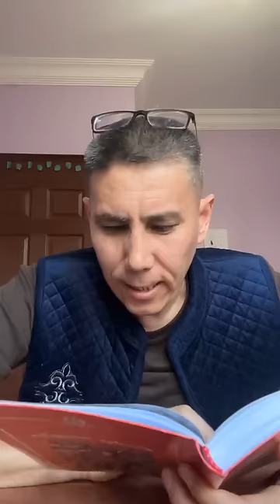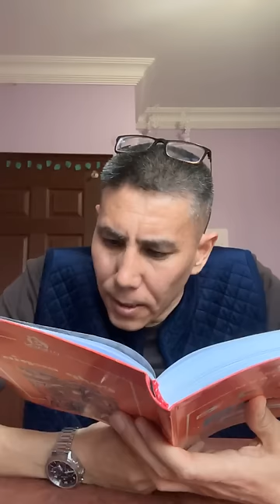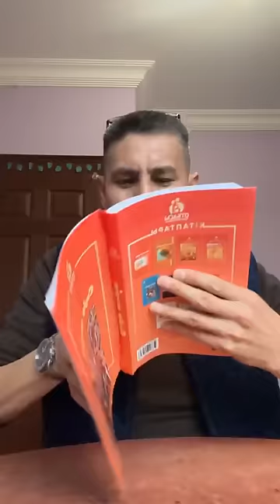Санжар Керімбай. Алты бармақ әл-шымыр. Сияр-Шәріп. 1-бөлім.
Сияр-Шәріп.